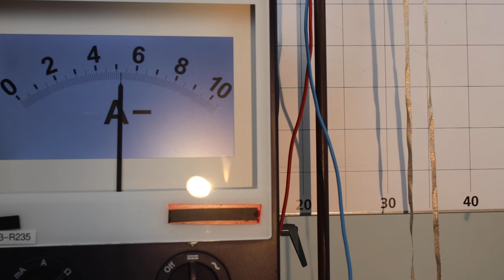Kraft auf zwei stromdurchflossene Leiter (gleiche Richtung) - Experiment